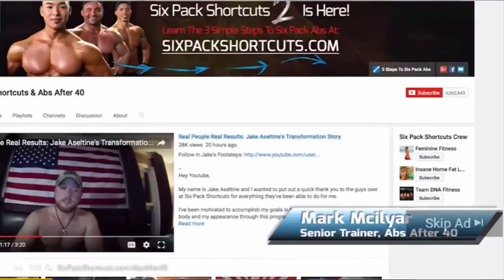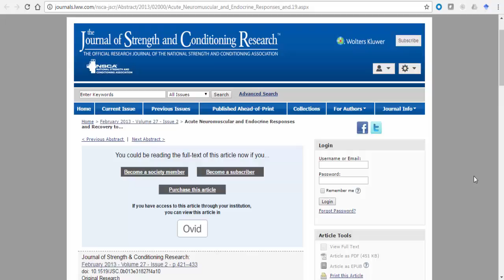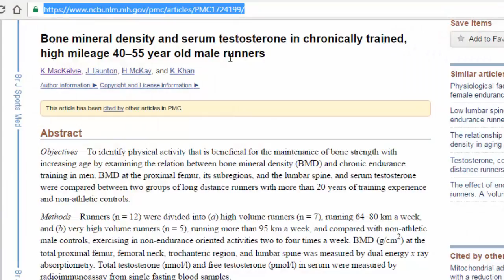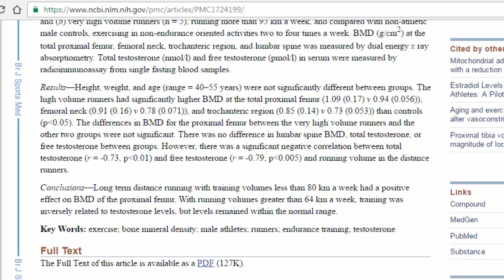Setting the Record Straight - GetAbsAfter40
The purpose of this video is to correct some misleading information that Mark Mcilyar states in his commercials for GetAbsAfter40.com. I neither endorse nor disapprove of this program but instead provide some objective information for educational purposes.

Bone mineral density and serum testosterone in chronically trained, high mileage 40–55 year old male runners: